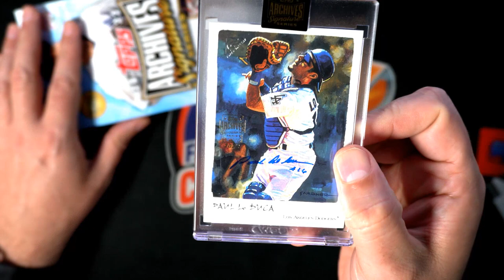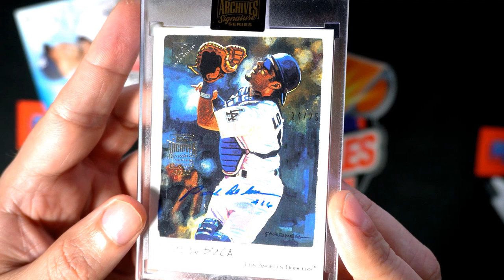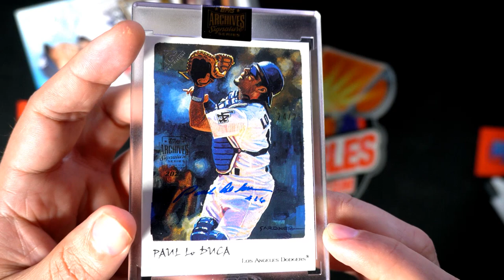2022 Topps Archives Signature Series Retired Player Edition ID 22ARCHRETIRED603